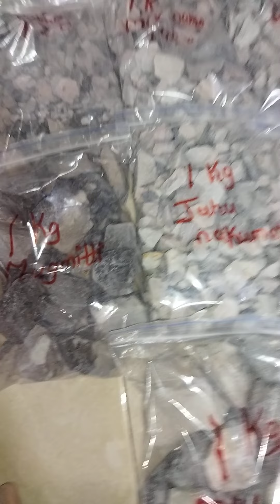9 kg orde🥰.